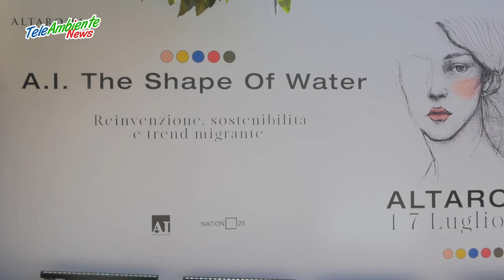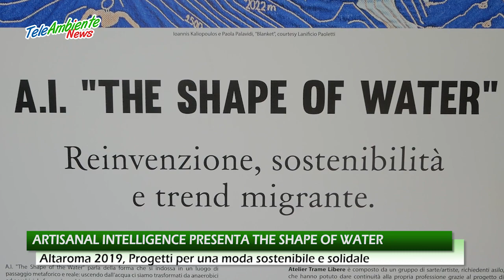Altaroma 2019, A.I. Artisanal Intelligence presenta The Shape of Water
Si è conclusa Altaroma 2019, quattro giorni dedicati alla moda presso il Prati Bus District di Roma. Anche in questa edizione, A.I Artisanal Intelligence riconferma il suo percorso da anni incentrato sul coinvolgimento diretto del pubblico che, invertendo gli stereotipi dell’immaginario comune, diventa parte attiva di in un processo di conoscenza ed apprendimento, attraverso laboratori di approfondimento.